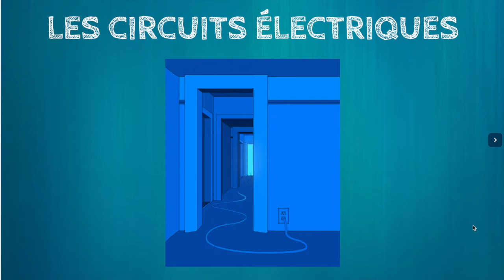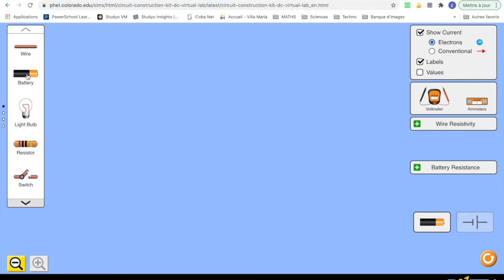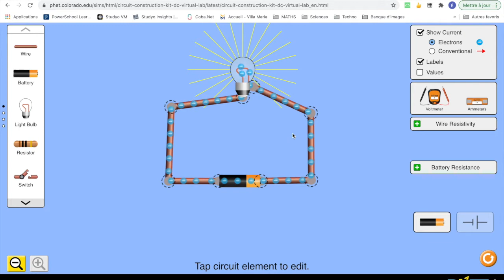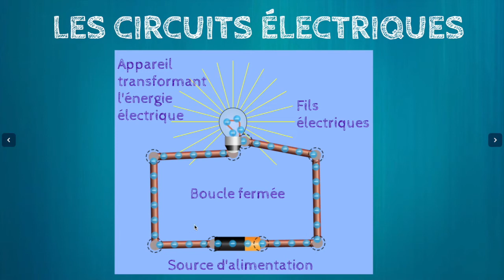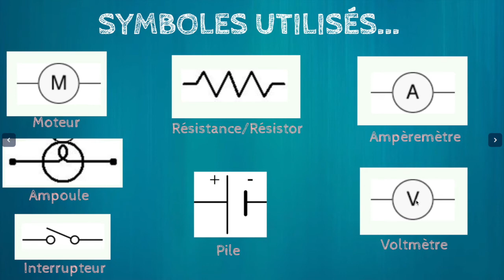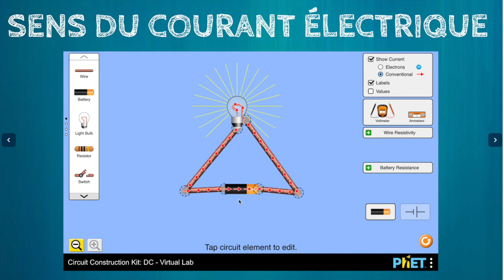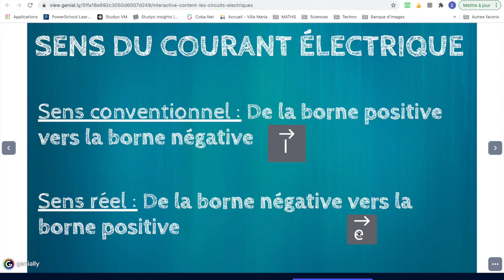Intro aux circuits électriques